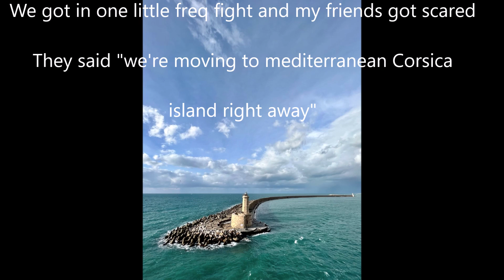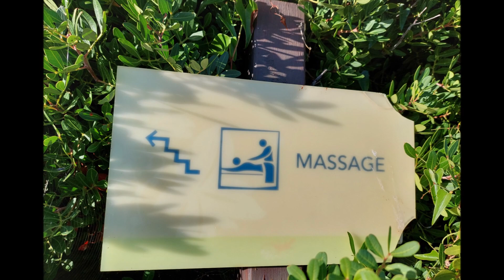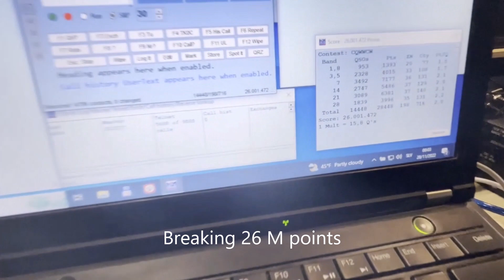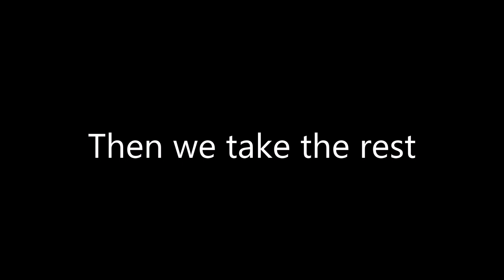CQ WW CW 2022 TK0C M/2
Contest CQ WW DX CW -2022 - TK0C M/2